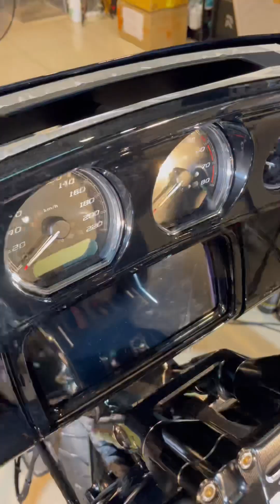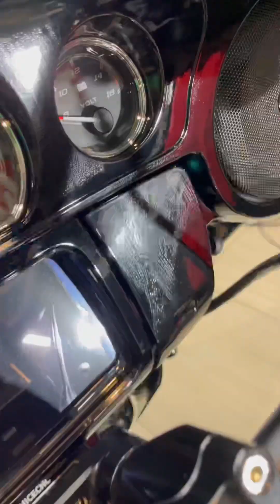“Full Detailing” Harley Street Glide รถสองพันโลทึ่โคตรเอี่ยม🤩 ทุกจุด! ดำเป็นดำ 😎😎😎